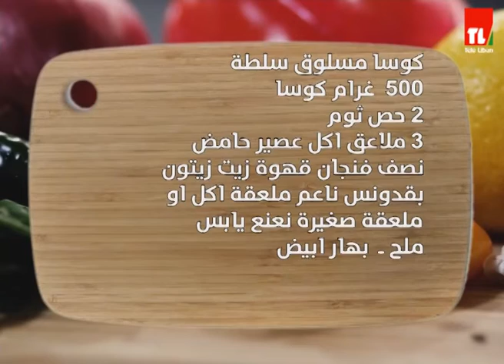Chef Antoine - الشيف انطوان - كوسا باريزيان